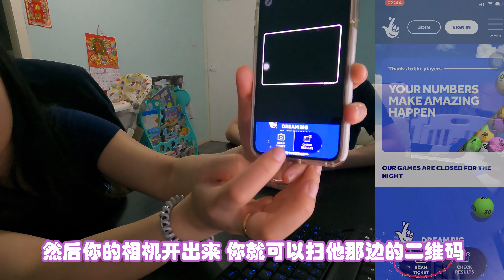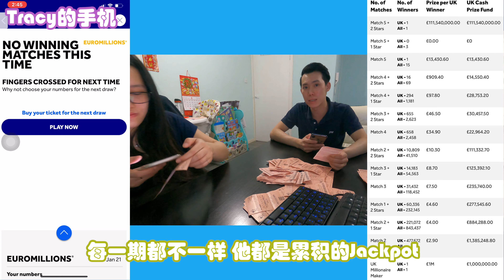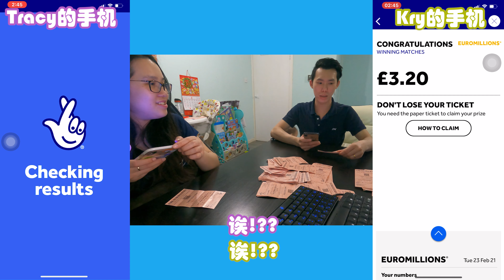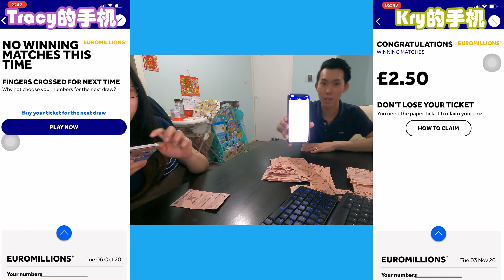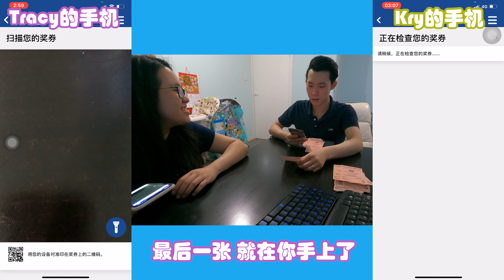Kry 开箱 #001 EuroMillions 一夜暴富真的有那么简单？！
本期视频带你看看联合几个欧洲国家的彩票-EuroMillions。
一次性核对累计了半年的份，
究竟有没有那么容易中？一夜暴富要有多大的福气和幸运？

*在此呼吁大家勿沉迷于赌博这不良的坏习惯。

如果想看我在英国什么样的影片，欢迎在以下留言告诉我~